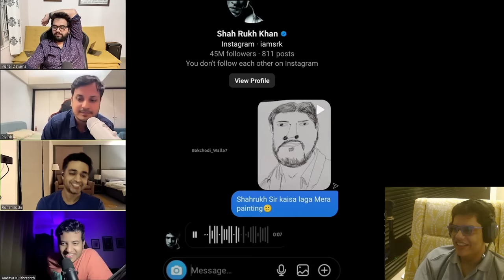THIS STUDENT WILL TOP BOARD EXAMS?!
COLLEGE RIVALS GRAND FINALE -  3rd March, NESCO, Mumbai.

India's largest Esports talent hunt with a fusion of gaming, music, pop culture, food, streetwear, and much more!